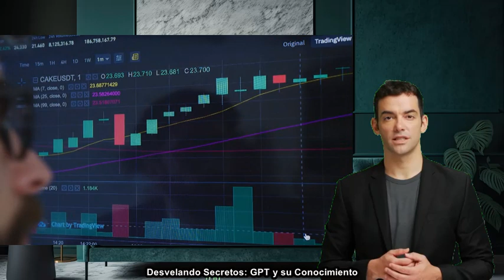💻 Criptomonedas y Blockchain ¿El Futuro del Dinero?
¡Bienvenidos a un nuevo episodio de "Desvelando Secretos: GPT y su Conocimiento"! En el episodio de hoy, nos adentraremos en el apasionante mundo de las criptomonedas y la tecnología blockchain. Desde la historia del primer Bitcoin hasta el impacto de las criptomonedas en los países en desarrollo, este video es una guía completa que te llevará a través de la revolución financiera que está transformando la forma en que pensamos sobre el dinero.

Primero, exploraremos qué son exactamente las criptomonedas y cómo funcionan. Luego, profundizaremos en la historia del Bitcoin, el pionero que abrió el camino para todas las criptomonedas que vinieron después. Después, explicaremos la tecnología blockchain y por qué es tan crucial para la seguridad y la transparencia en el mundo cripto.

¿Y qué pasa con la seguridad en las transacciones de blockchain? Lo cubrimos. Hablaremos de las criptomonedas más allá de Bitcoin, cómo se utilizan en el mundo real, y también discutiremos las regulaciones y desafíos actuales en el espacio cripto. Por último, examinaremos el papel de los bancos centrales y lo que podría deparar el futuro para las criptomonedas.

Este episodio está lleno de información que te ayudará a entender la relevancia de las criptomonedas en nuestra vida actual y futura. Ya sea que seas un inversor experimentado o alguien que acaba de escuchar sobre Bitcoin, hay algo para todos en este video. ¡No te lo pierdas!